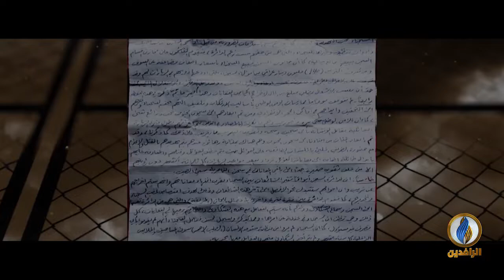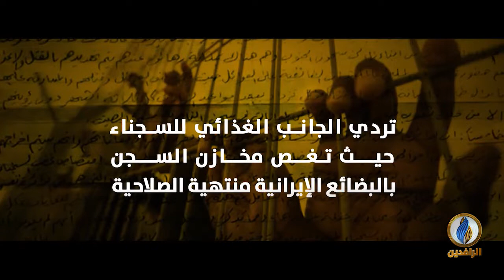أنقذوا_سجناء_التاجي.. رسالة استغاثة مسربة من سجناء سجن التاجي شمال بغداد إلى